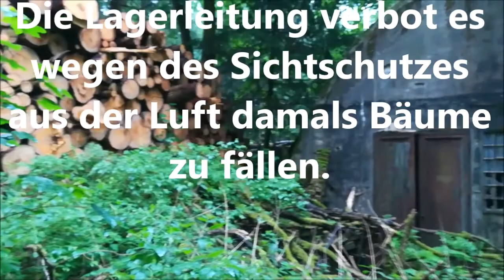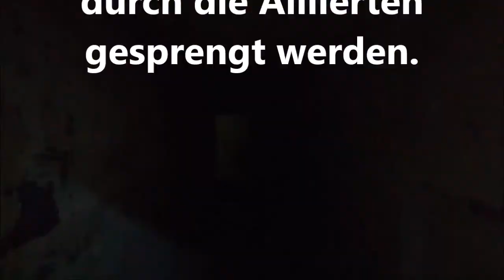Lost In Places - TNT Werk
Musik James Horner Main Title Aliens Soundtrack